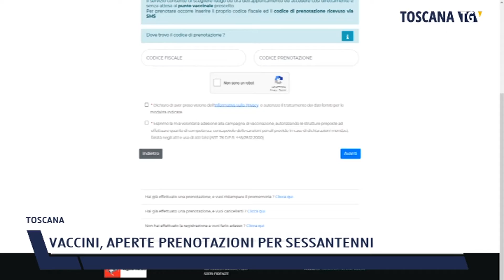2021-05-10 TOSCANA - VACCINI, APERTE PRENOTAZIONI PER SESSANTENNI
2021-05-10 TOSCANA - VACCINI, APERTE PRENOTAZIONI PER SESSANTENNI